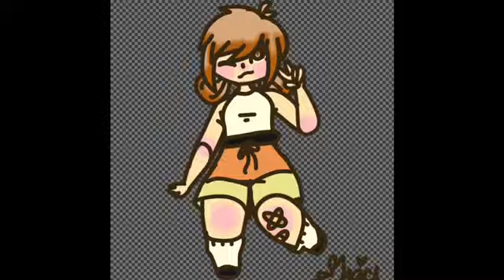Speed painting (trying a new body type)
So i I tried a new body type since all I usually draw thin girls and boy but i thought I could give it a shot and draw a thick girl